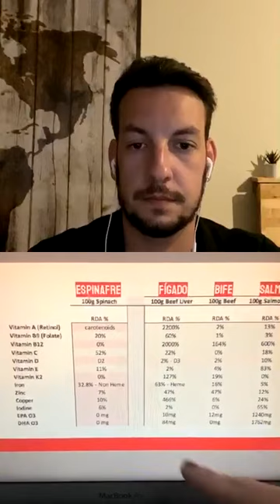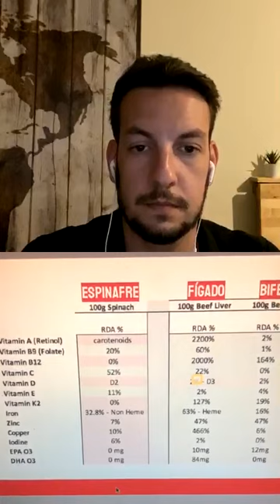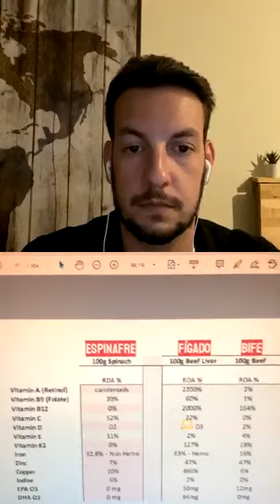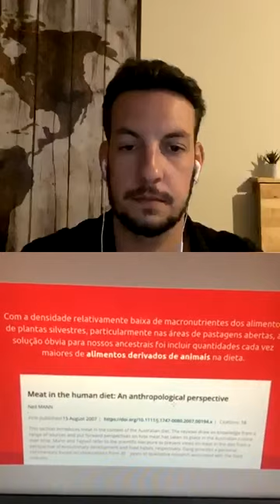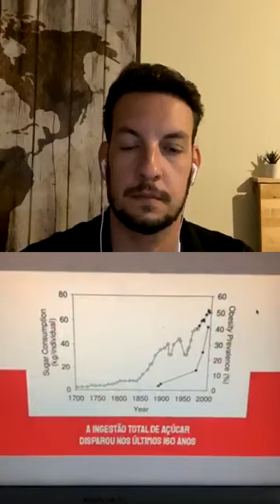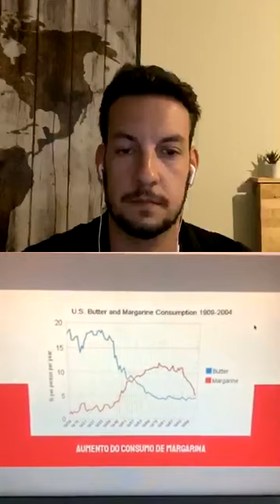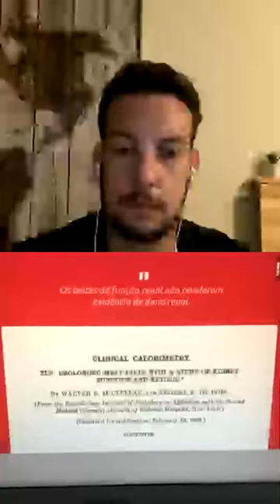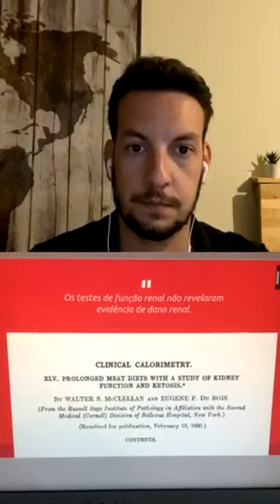Dieta Carnívora - Eduardo Rodrigues @dieta.cetogenica.facil entrevista Jade Soller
Quer conhecer a dieta carnívora? Saber como ela pode te ajudar a recuperar/ter saúde física e mental? Assista o vídeo em que o Eduardo Rodrigues @dieta.cetogenica.facil me entrevistou para falarmos sobre a Dieta Carnívora.